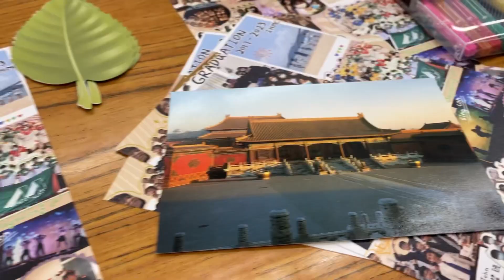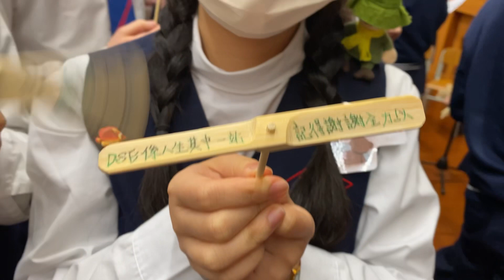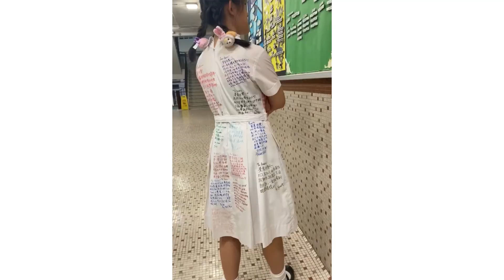Vlog #2 l 🇭🇰中學的最後一天🏫￼ l Last day of high school ✏️瘋狂拍照和寫校服🫶🏻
☾𝕔𝕒𝕞𝕖𝕣𝕒:
↳ iPhone 11/iPad

☾𝔼𝕕𝕚𝕥𝕠𝕣:
↳InShot